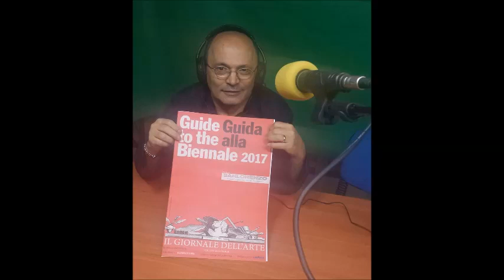Diva Arte del 11 10 17 Luciano Siviero